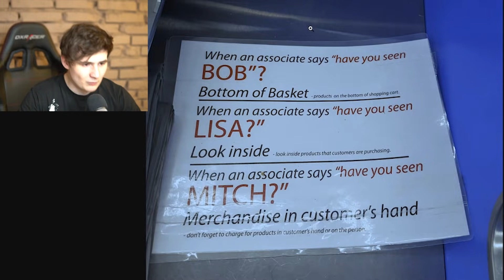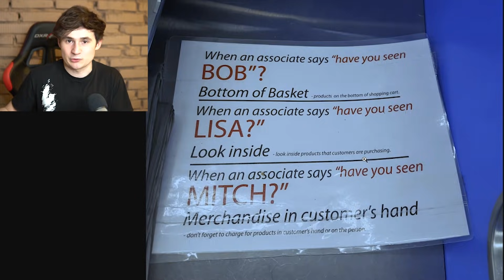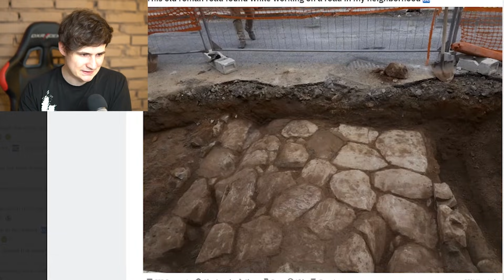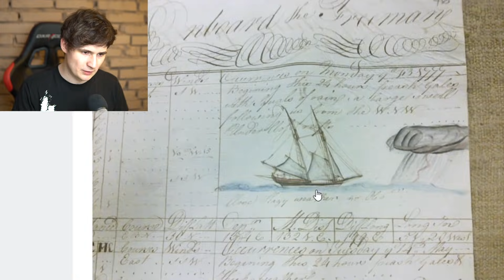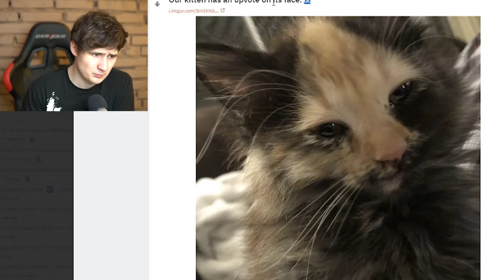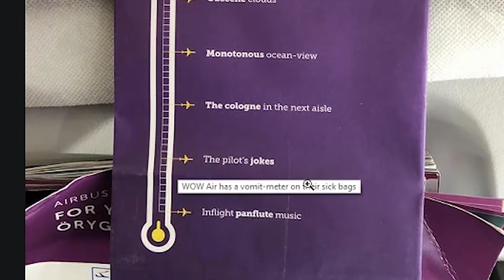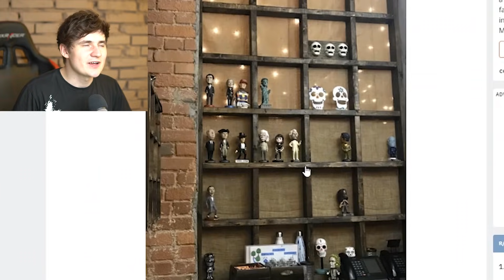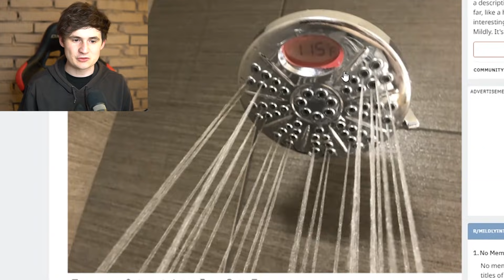NEJLEPŠÍ ZÁCHODY NA SVĚTĚ!